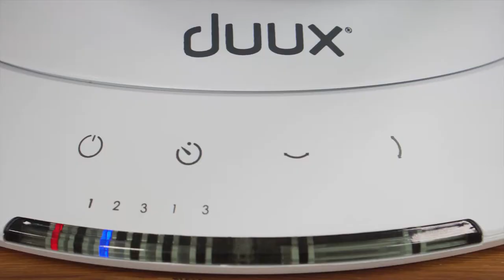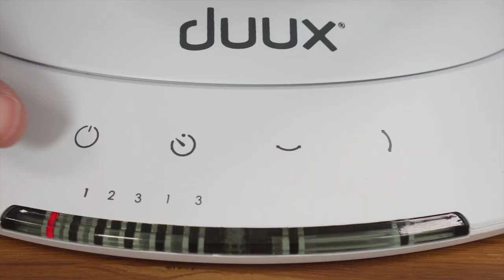Duux Globe Table Fan - Maintenance instructions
Watch the step by step instructions how to maintain and clean your Duux Globe fan.